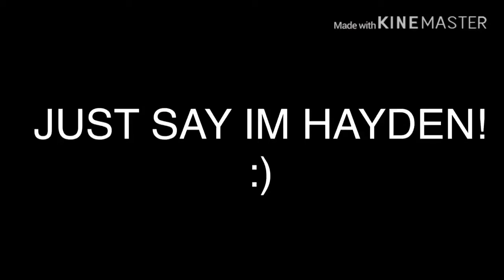Who is dis guy?